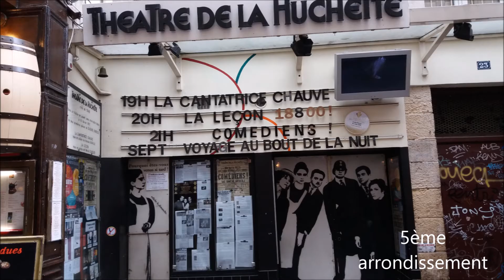10 THEATRES DE PARIS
DECOUVERTS  AU   HASARD  DE   MES   PERIGRINATIONS  DANS LA  VILLE  LUMIERE

Always Together (Nikos Song) - Nikos Ignatiadis